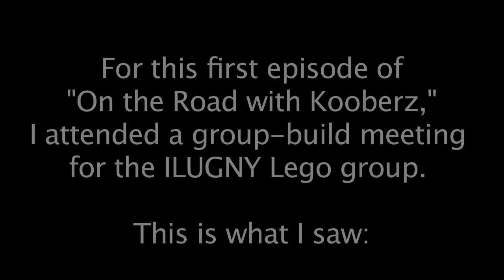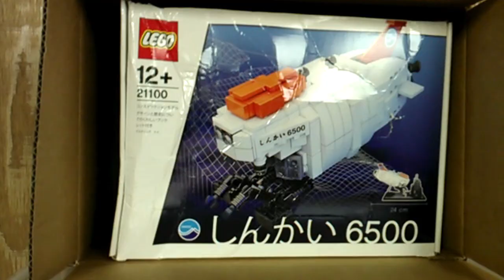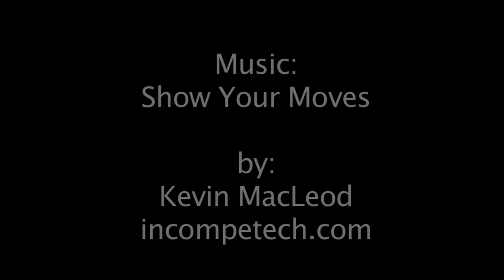EP 1: On the Road with Kooberz! (ILUGNY)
Welcome to this first episode of a brand new, non-regular show where I, Kooberz, share the experiences I've had meeting others in the Lego/VideoGame/Geek community. We all have our passions, and in this first episode you'll get a brief glimpse behind the scenes of ILUGNY, an adult Lego fan community from the NYC tri-state area. Check em out: